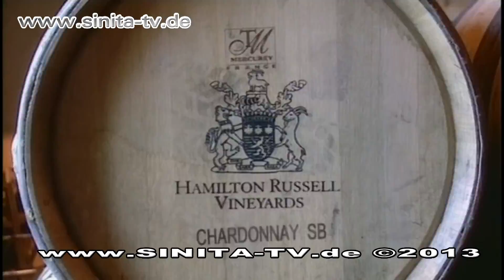Südafrika Auf Weinprobe in Südafrika